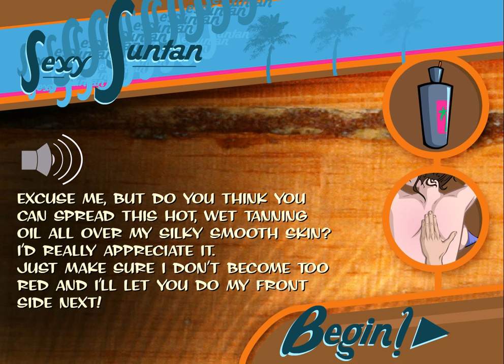Sexy Suntan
You ever ask the girl to spread her tender back with sunscreen? If you have a good try, you will find a little surprise.